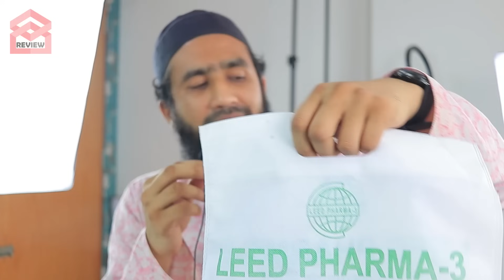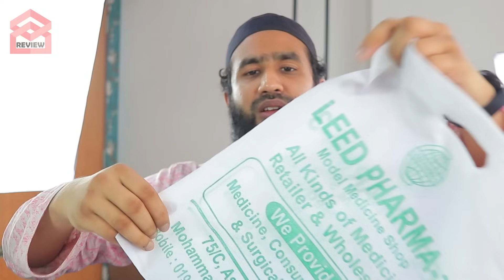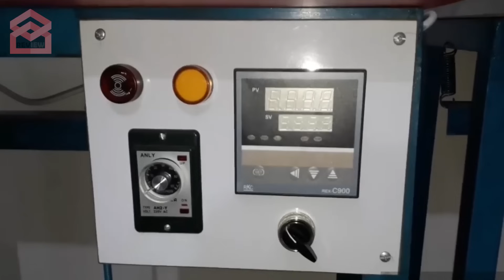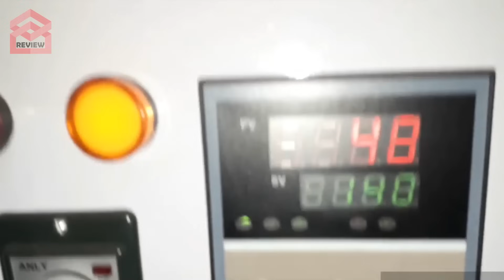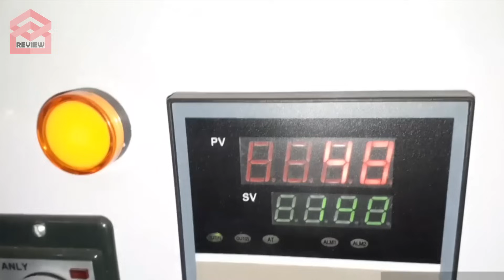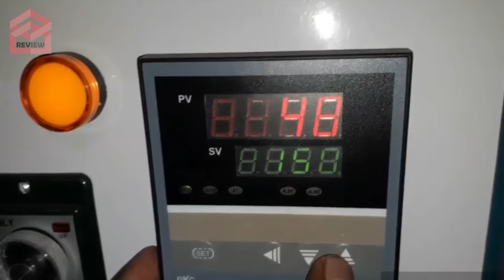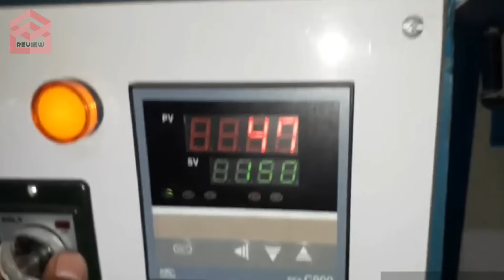Tissue Bag Business Bangladesh | টিসু ব্যাগ মেশিন ও প্রিন্টিং | Review Plaza